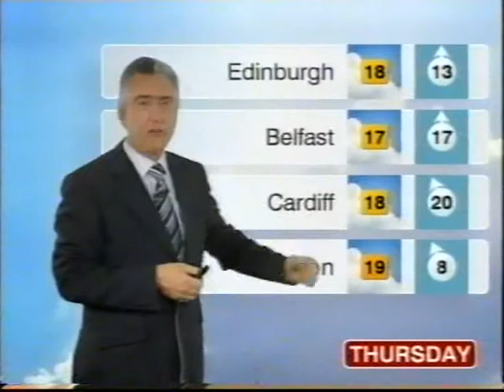BBC Weather 5th October 2010